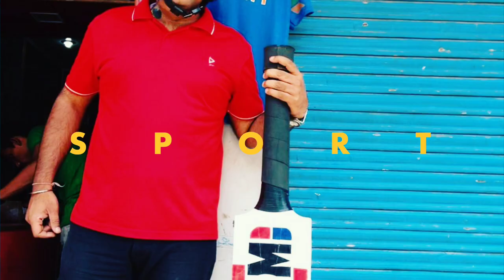Trailer Dilli ka Vikram Vij | Riding | Vlogs | Rider